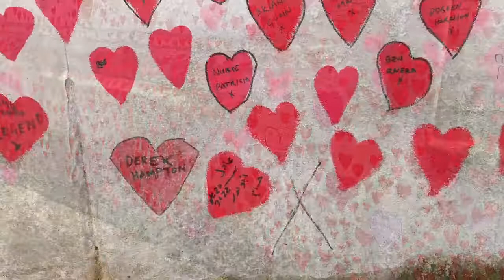London Walks #1 - Tate Britain to COvID Memorial Wall